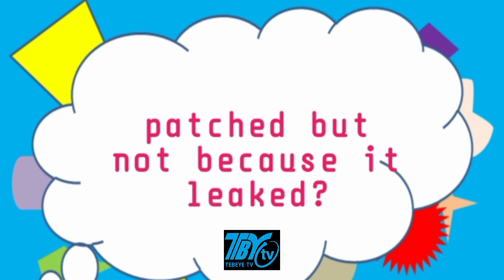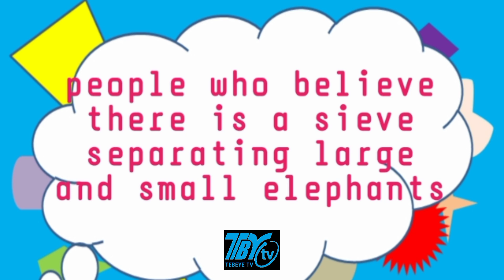MOST FUN JOKES, MOST FUNNY COMEDY THAT MAKES YOU LAUGH